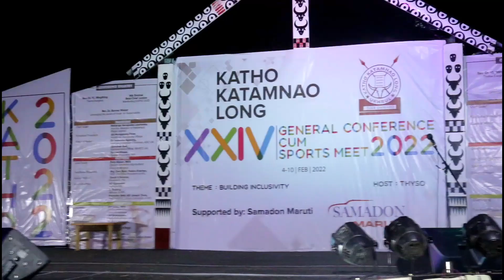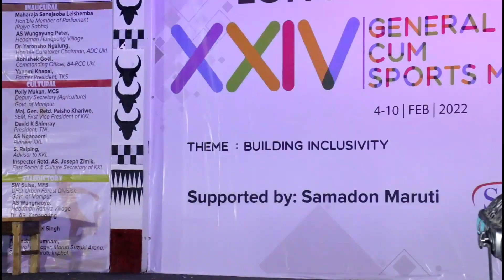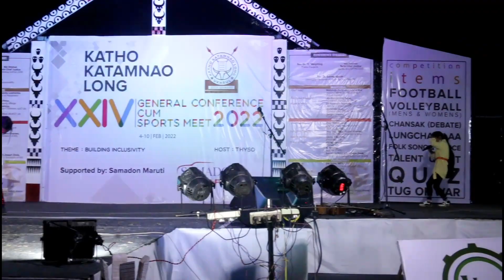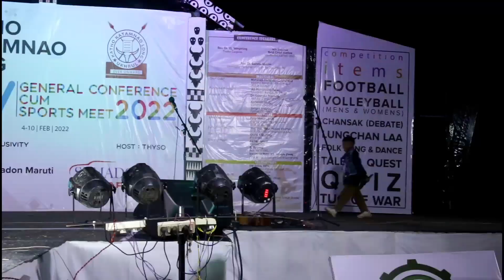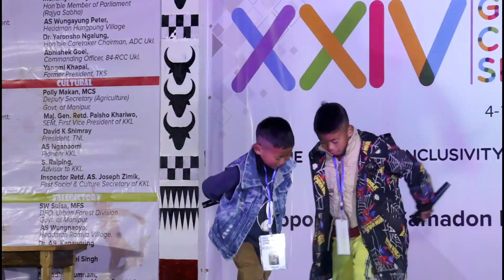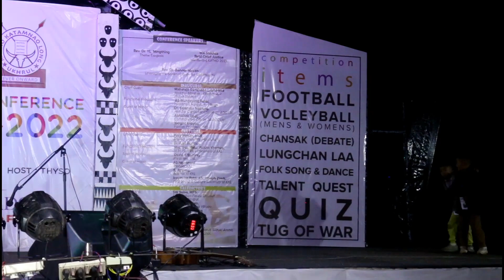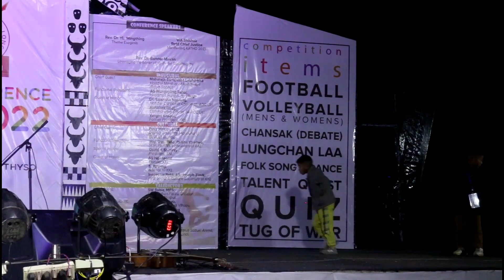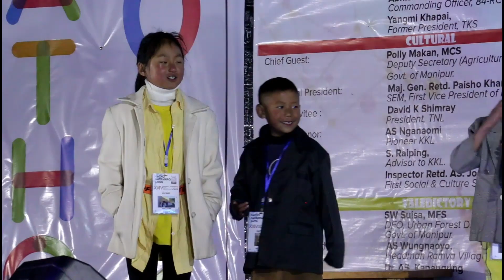Yaolu team|| Live at KKL || Tangkhul Comedy